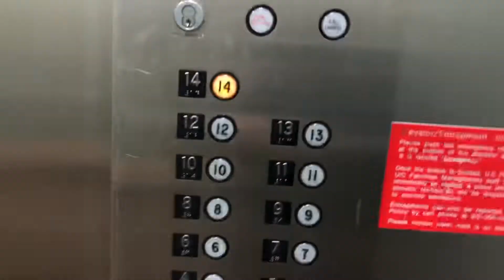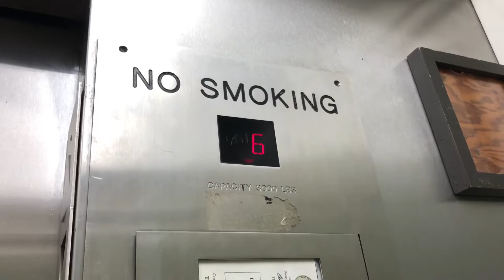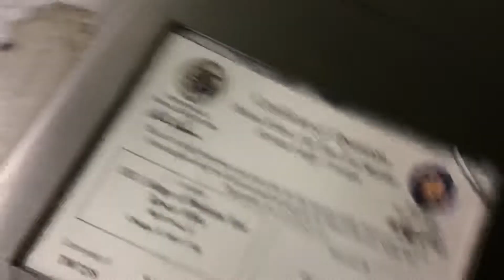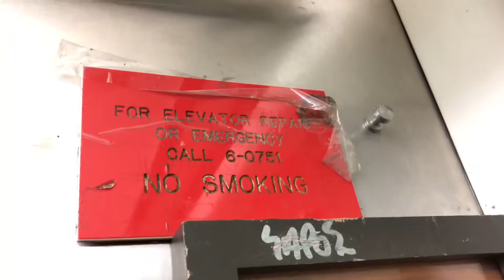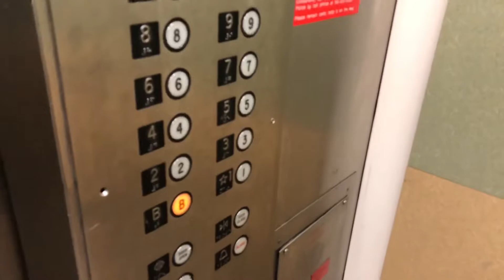Worn Out Montgomery Traction Elevators - UIC College of Medicine East Tower in Chicago, IL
This is the East Tower of UIC's College of Medicine that is interconnected with the West Tower and some more. These miiight be Montgomeries, but again, feel free to correct me if I'm wrong.

MY THOUGHTS:
These elevators aren't that attractive, even when they're traction. Some of the ceiling tiles are loose or missing and the directional chimes don't sound too good. On the bright side, these run fairly well, even though they're bumpy some of the time. Obviously, by the look at the panel above the door, these have been modded. Not sure what the original brand was. Overall, these should definitely have some improvements.